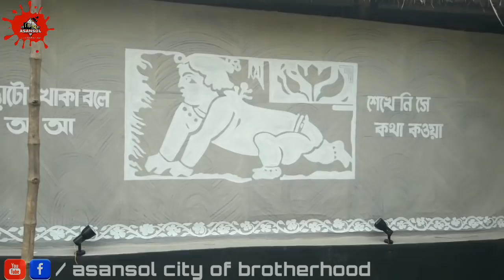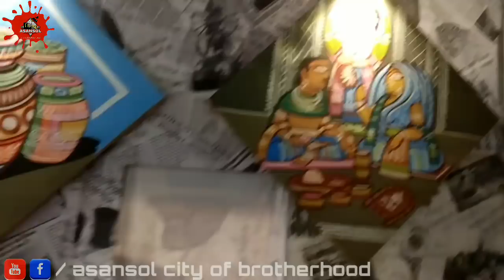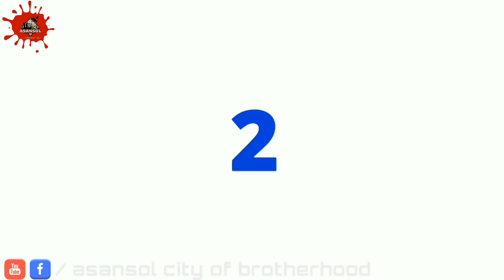TOP 10 DURGA PUJA PANDAL OF THIS YEAR | Asansol city of brotherhood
TOP 10 DURGA PUJA PANDAL OF YEAR 2017 | Asansol city of brotherhood
TOP 10 PUJA PANDAL OF Asansol
top 10 durgapuja pandal Asansol 2018